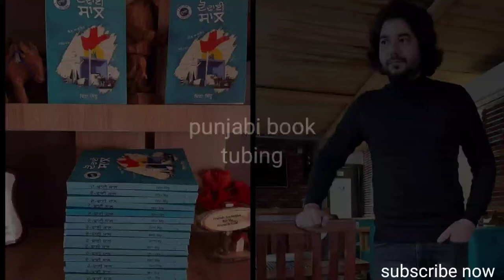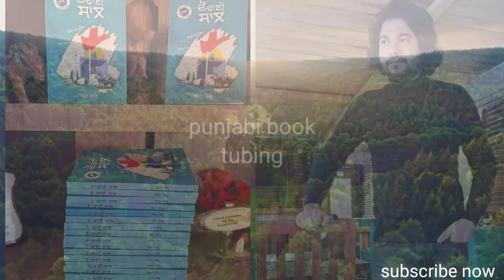Do dhai saal by chitta sidhu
ਆਟੋ ਨੂੰ ਧੱਕਾ ਵੀ ਨਾ ਲੱਗਾ
ਸਾਡੇ ਇਸ ਚੈਨਲ ਉੱਪਰ
0. ਇਤਿਹਾਸਿਕ ਵੀਡਉ
1.ਕਿਤਾਬਾਂ ਦੇ ਰਿਵਿਊ
2. ਕਿਤਾਬਾਂ ਦੇ ਪਾਠ
3. ਤਥਾਤਮਕ ਜਾਣਕਾਰੀ
4. ਸਾਹਿਤਕ ਸਰਗਰਮੀਆਂ
5. ਗਿਆਨ ਨਾਲ ਜੁੜੀਆਂ ਸ਼ਖਸ਼ੀਅਤਾਂ ਨਾਲ ਗੱਲਬਾਤ
6. ਪੰਜਾਬੀ ਵਾਰਤਕ, ਕਵਿਤਾ, ਕਹਾਣੀ, ਆਦਿ ਦਾ ਪਾਠ
7. ਜੀਵਨੀਆਂ
8. ਦੇਸ਼ਾਂ ਵਿਦੇਸ਼ਾਂ ਦੀਆਂ ਜਾਣਕਾਰੀਆਂ
9. ਸਾਹਿਤਕ ਸਮਾਗਮਾਂ ਦੀਆਂ ਵੀਡਿਓਜ਼
10. ਹਰ ਤਰ੍ਹਾਂ ਦੀ ਜਾਣਕਾਰੀ ਤੁਹਾਨੂੰ ਇਸ ਚੈਨਲ ਉੱਪਰ ਸਭ ਤੋਂ ਪਹਿਲਾਂ ਨਾਲ ਵਧੀਆ ਢੰਗ ਨਾਲ ਦੇਣ ਦੀ ਕੋਸ਼ਿਸ਼ ਕਰਾਂਗੇ।

ਤੁਸੀਂ ਸਾਡੇ ਨਾਲ ਹੋਰ ਸੋਸ਼ਲ ਮੀਡੀਆ ਤੇ ਵੀ ਜੁੜ ਸਕਦੇ ਹੋ ਜੀ

ਕੁਝ ਪਿਛਲੀਆਂ ਵੀਡਿਓਜ਼ ਦੇ ਲਿੰਕ